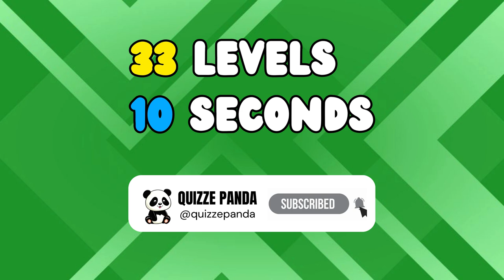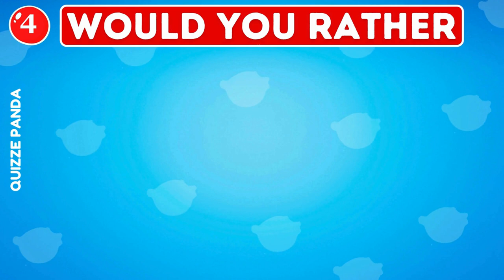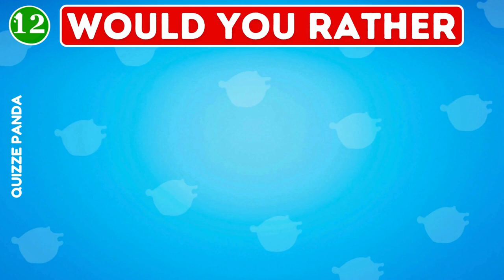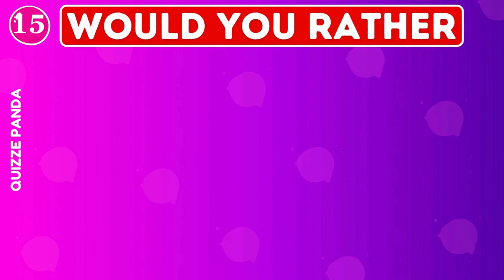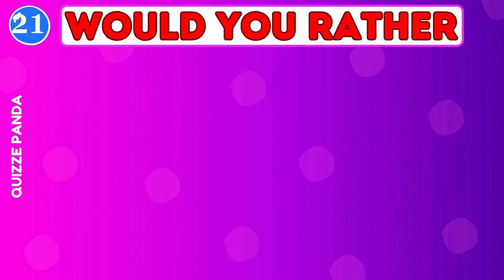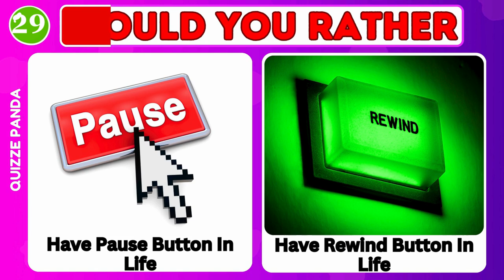Would You Rather...? Hardest Choices Ever - Extreme Edition 😰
This is Would You Rather - Hardest Choices Ever. In this challenge, get ready to put yourself to the test. We are gonna show you hardest statements in each round and you will have to make a choice between those two statements. Have Fun and share your preferences in the comment section.